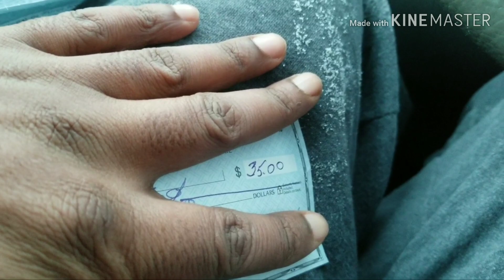$35 Snow removal with 24 inch craftsman snow blower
$35 snow removal with 24 inch snowblower
how to charge for snow removal
24' craftsman snow blower
snow removal business